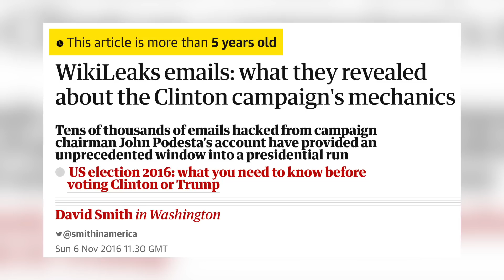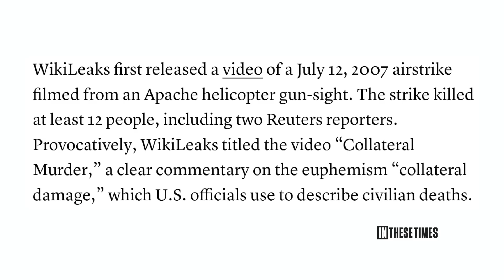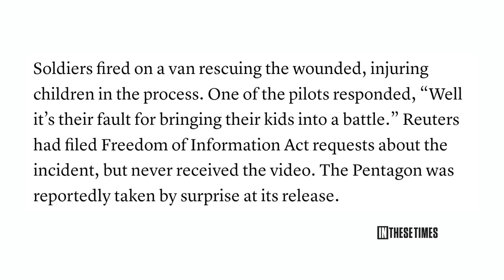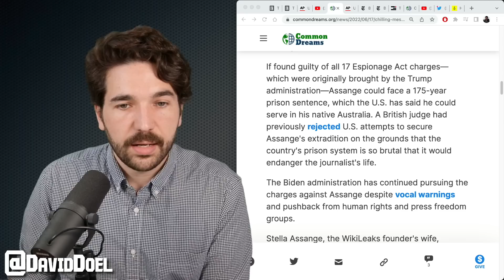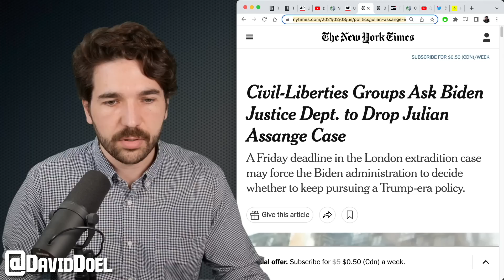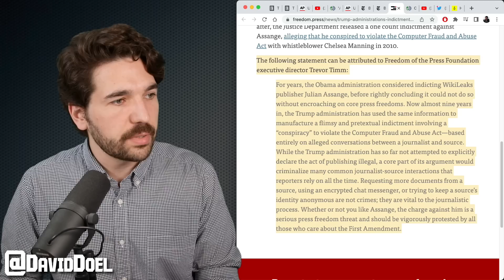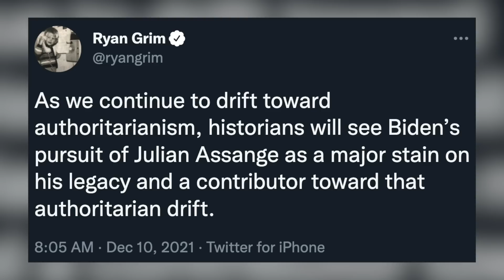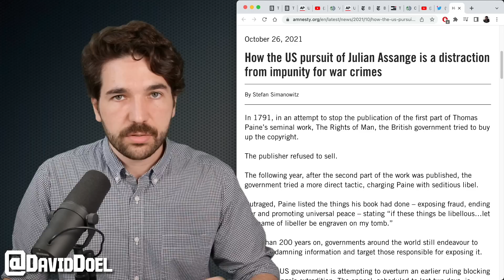One Major Story That Needs Your Attention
President Joe Biden is continuing Trump's disastrous approach to press freedom in regards to the case against Julian Assange, and what this means for freedom as a whole.